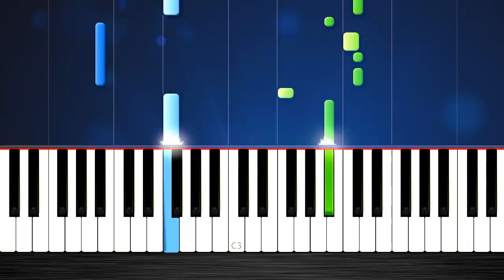Imagine Dragons Believer EASY Piano Tutorial